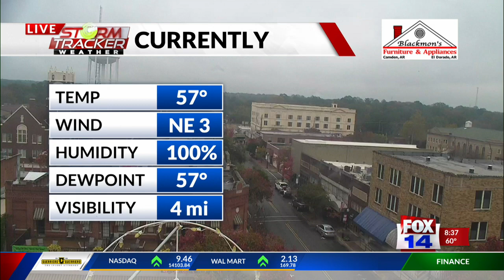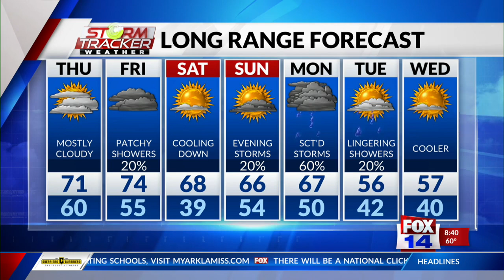Morning Forecast - Thursday, Nov. 16th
Cloud cover continues again this morning with limited sunshine throughout the day. As dewpoints remain rather high compared to the temperatures, cloud cover will stick around tomorrow as a weak front pushes through. This front could spark up a few patchy showers. Cooler and drier air will settle in behind the front this weekend. Not expecting near freezing temperatures, but we could be sitting in the upper 30's come Sunday morning. Our next big rain maker will be a system that will move in late Sunday into Monday bringing scattered showers and t-storms. As of now, there is a slight risk for severe weather next Monday. The skies will clear out by Wednesday as conditions look to be clear and cool to close out next week for Thanksgiving.